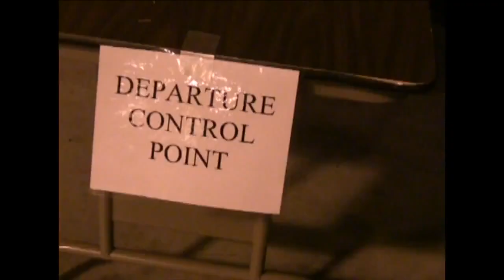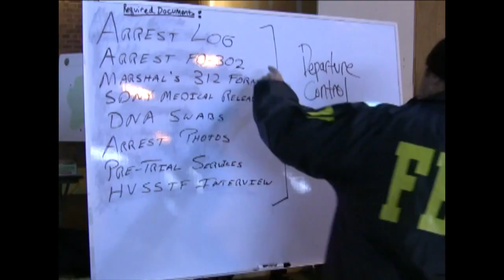Gang Takedown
Inside the multi-agency May 13 sweep of the Bloods and Latin Kings gangs in Newburgh, New York. The operations involved more than 500 law enforcement officers.